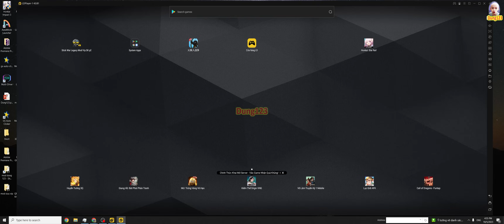NEW MOD FINAL BOSS-STICK WAR LEGACY